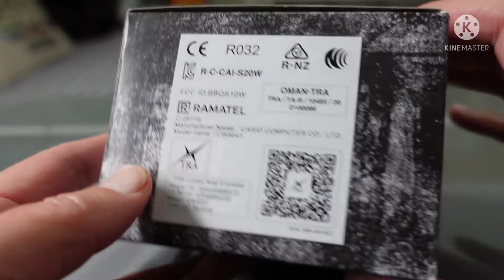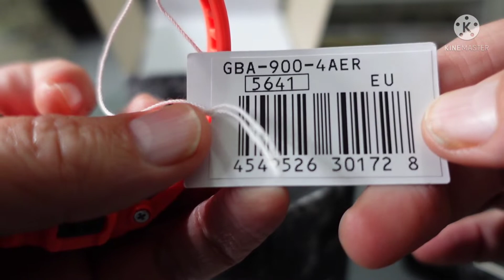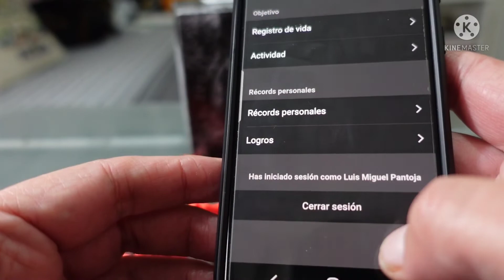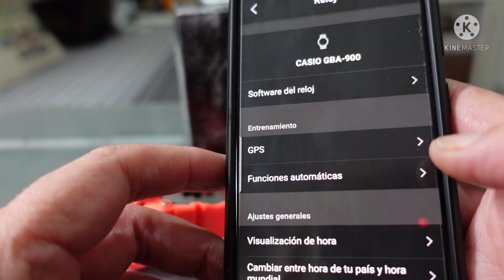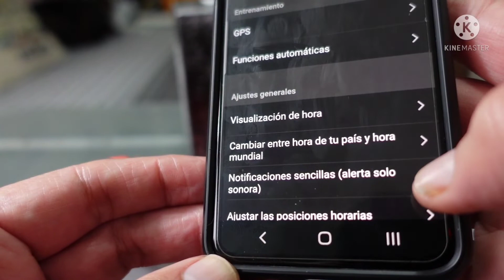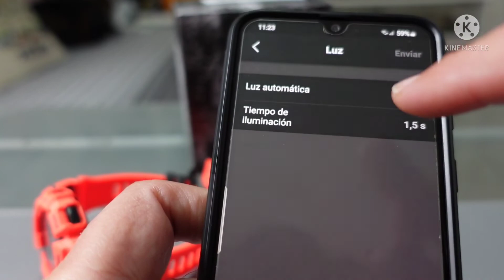CASIO G-SHOCK GBA-900-4AER con Bluetooth "EL Deportivo", Unboxing y Primeras Impresiones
Unboxing y Primeras Impresiones, del Reloj CASIO de la Familia G-SHOCK / G-SQUAD  con Bluetooth "El Deportivo"

Enlace de compra: